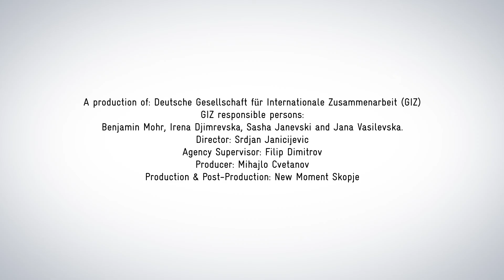КОГА ЗУЕЊЕТО ЌЕ СТИВНЕ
Поради брзиот начин на живот, честопати ги забораваме или не ги цениме малите работи. За среќа на овие простори имаме голем избор на сезонски овошја и зеленчуци. Но, кому треба да му заблагодариме?
На пчелите!
Дали може да ја замислиме иднината без пчели?